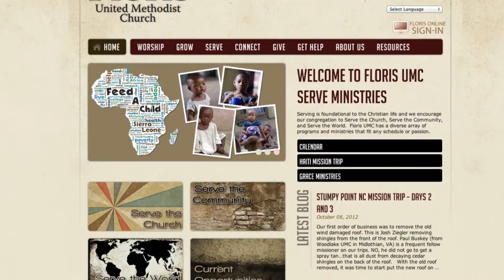Serve Ministry Sandy